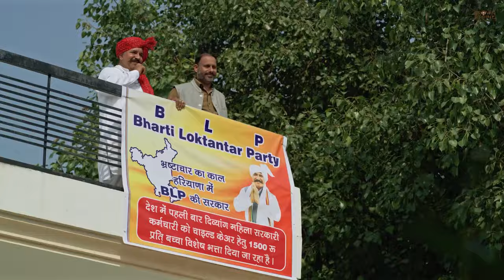chonka nal khumdi di jawani te jawani diya ungla te shehr | gulab sidhu new song | new punjabi song